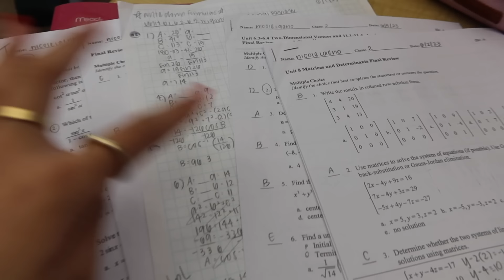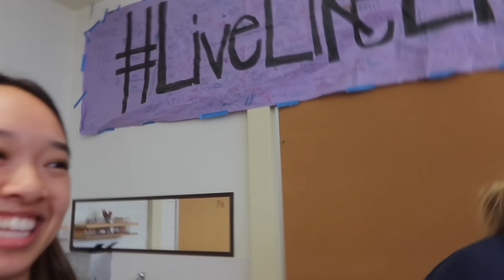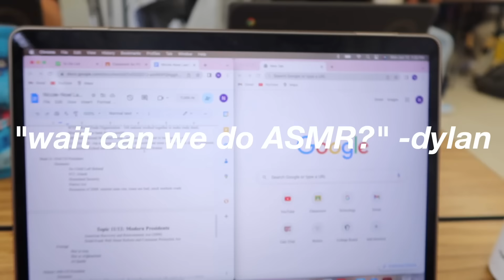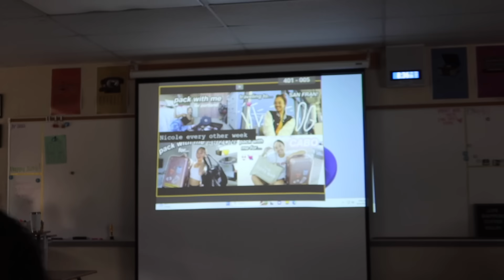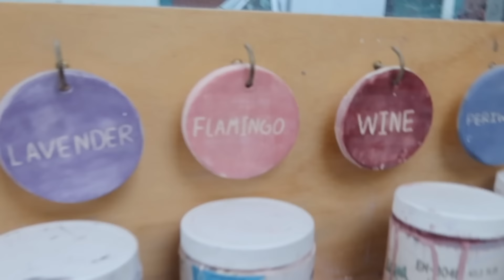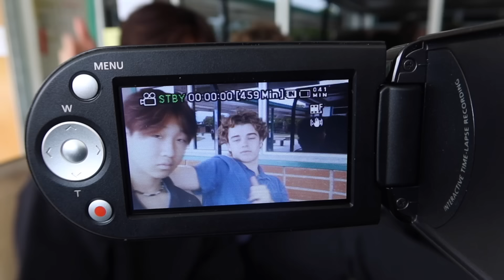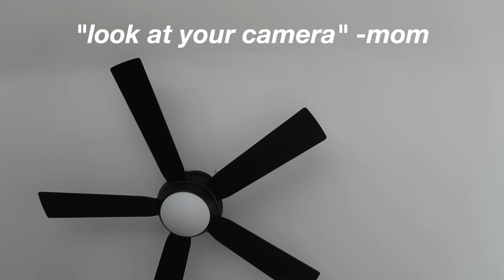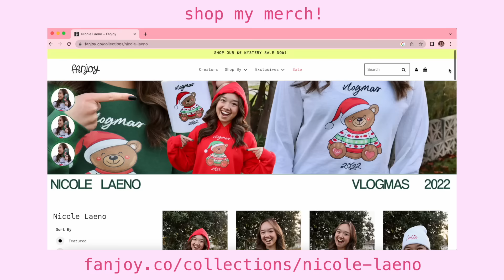MY LAST DAYS AS A JUNIOR | finals, graduation, & moments before summer 🤭🫶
LAST DAYS AS A JUNIOR!! i can’t believe it…

♡ END OF JUNE SALE NOW!! June 21st-June 30th

links:
Clearly Into You Playsuit Black
Weekend Love Bustier Pink Butterfly
Make the Move Bustier Charcoal
Moving Different Baby Tee Navy
Varsity Tee Green
Hearts On Fire Top Black
Later Tonight Mini Skirt Black
Another Level Relaxed Shorts Grey Marle
Adore You Ribbed Pants Chocolate
So Alluring Black Mini Dress Black
Fake Smile Strapless Mini Dress Pink
A Thousand Miles Mini Dress Bubble Bath Pink
That One Friend Mini Dress Raspberry Bliss
Heartbreak Hotel Hoodie Teal
Can’t Get Enough Sweatpants
Love Club Oversized Sweater Grey Marle
Leisure Series Oversized Hoodie Posy
Twin Flame Oversized Hoodie Charcoal
To The Moon Oversized Hoodie Lunar
In Transit Oversized Hoodie Volcanic
Archive 6.0 Oversized Hoodie Malibu
4th Edition Oversized Hoodie Clover

🌷 FAQ
cameras? → canon g7x, m50, and r50

stay positive!
xoxo, nicole